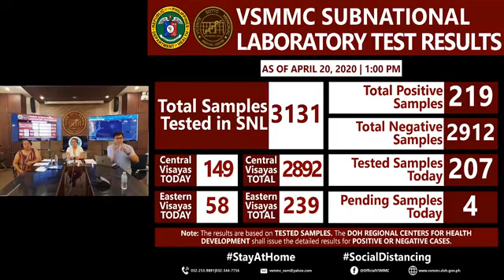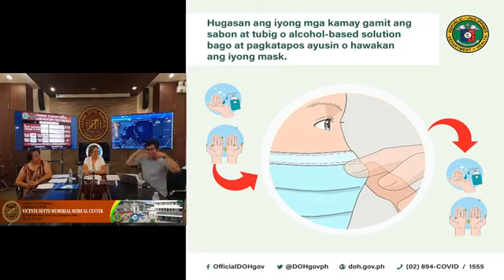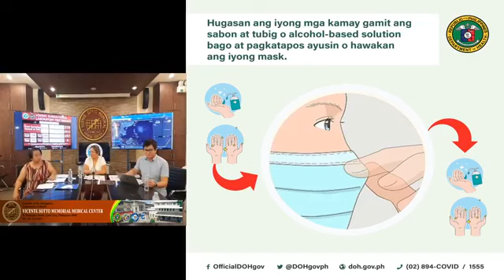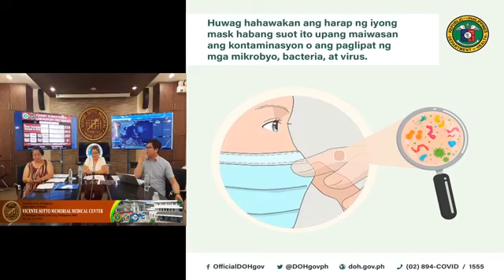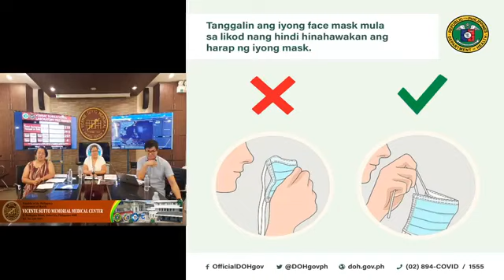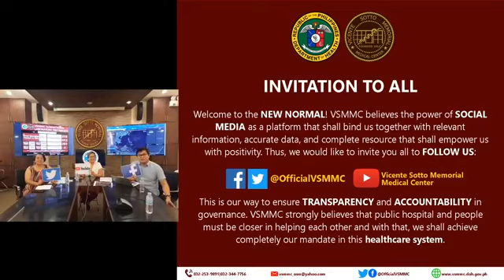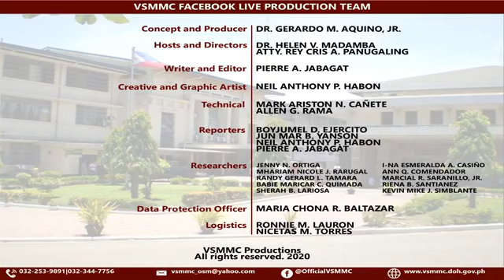COVID-19 SERIES: EPISODE 17, DEBUNKING MYTHS ON COVID 19, APRIL 20, 2020